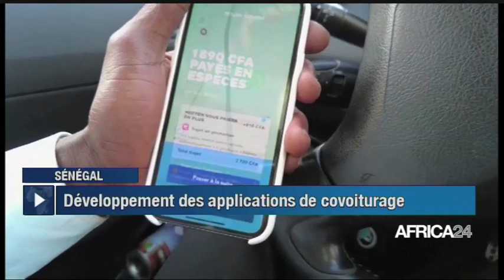Le journal du jeudi 17 mars 2022 – 19H GMT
Au sommaire de cette édition :
-Libye : impasse politique : les avancées obtenues menacées
`-Somalie : 20 millions de personnes menacées par la sécheresse
-Sénégal : développement des applications de covoiturage